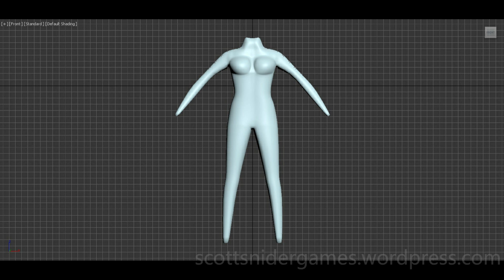3DS MAX Practice Preview Video #21 (09-03-2022)